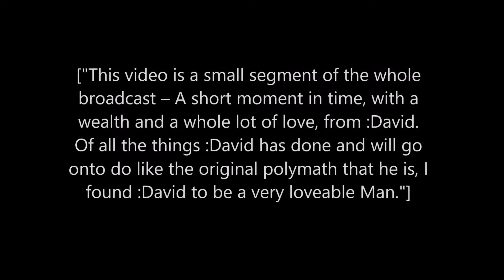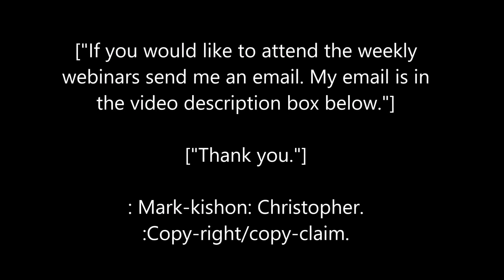:David-Wynn: Miller is with the :Mark-kishon: Christopher for this Webinar